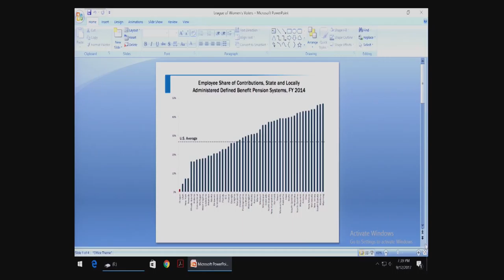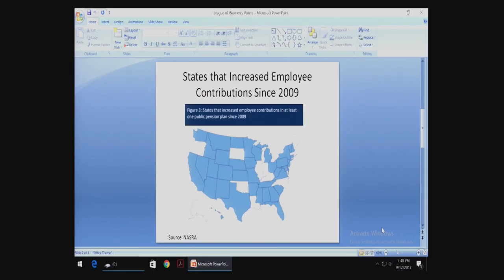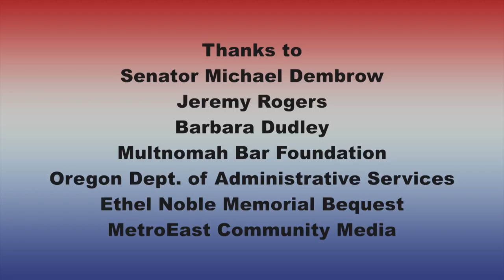Back to the Future Revisiting Oregon's Budget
The League of Women Voters of Portland Civic Education Program presents Back to the Future Revisiting how Oregon will thrive in the current fiscal environment.